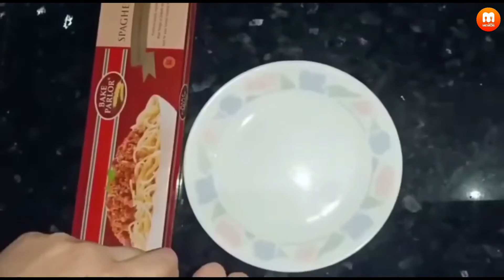Memoni Curry Khausay | Mazedaar Memoni Style Khausay | Recipe by Memon Food Diary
Memoni Curry Khausay | Mazedaar Memoni Style Khausay Recipe by Memon Food Diary is one of the most sought-after recipes across Pakistan, India, and Bangladesh. It's an easy recipe, and all the ingredients are easily accessible all over the world. Follow the recipe according to the Memoni Curry Khausay by Memon's Cooking Family and add real flavor or taste to your food. Also, you can gift this recipe to friends and family members to have a great time!

Ingredients:
For chicken Salan
• Chicken (Cubes)                                                          650 grams
• Onion (Piyaaz)                                                            4 medium
• Ginger garlic paste                                                     1 tablespoon
• Turmeric powder (Haldi)                                           1 teaspoon
• Salt (Namak)                                                              ½ tablespoon
• Coriander powder (Dhaniya powder)                        1 tablespoon
• Red chili powder (Laal Mirch powder)                       1 tablespoon
• Sabut garam masala
• Imli pulp                                                                       small cup
• Oil                                                                                    1 cup
For Curry
• Yogurt (Dahi)                                                                 ½ kg
• Gram flour                                                                      ½ cup
• Coconut powder (Pisa Khopra)                                       ½ cup
• Green chili powder (Hari Mirch Paste)                         1 tablespoon
• Cumin Seeds (Zeera)
• Curry leaves
• Green chili (Hari Mirch)
• Salt (Namak)                                                                  1 tablespoon
• Lemon juice                                                                    1 tablespoon
• Coriander leaves (Dhaniya)
• Oil                                                                                    3 tablespoons
• Cumin seeds (Zeera)                                                         1 teaspoon
• Curry leaves
 For Spaghettis
• Spaghettis
• Salt (Namak)                                                                          3 tablespoons

How to make Memoni curry Khausa
Direction/Method/Preparation

Step 1: Chicken Salan

• Heat 1 cup of oil in a pan, add 4 medium onions(Piyaaz), and Fry until brown. Take out from the pan and set aside.
• Add 1 tablespoon of ginger garlic paste in the pan, and fry for a few seconds. Add 650 grams of chicken, and cook until it changes its color.
• Add 1 teaspoon of turmeric powder (Haldi), 1/2 tablespoon of salt (Namak), 1 tablespoon of coriander powder (Dhaniya powder), and 1 tablespoon of red chili powder (Laal mirch powder). Mix well.
• Add Sabut garam masala, Mix well. Cover and cook for 15 minutes.
• Crush the fried onion and add. Mix, and add a small cup of imli pulp.
• Chicken salan is ready.

Step 2: Curry

• Grind 1/2 of yogurt, 1/2 cup of gram flour, 1/2 cup of coconut powder (Pisa powder), 1 tablespoon of ginger garlic paste, and 1 tablespoon of green chili paste (Hari Mirch paste) with one cup of water. Grind until well combined.
• In a pan add the mixture with 5 glasses of water. Add cumin seeds (Zeera), Curry leaves, and green chili. Mix well, add 1 tablespoon of salt (Namak), 1 tablespoon of lemon juice, and coriander leaves (Dhaniya).
• Cover and cook for 30 minutes.
• Take a small pan, add 3 tablespoons of oil, add 1/2 cup of coconut powder (Pisa Khopra), 1 teaspoon of cumin seeds (Zeera), and curry leaves.
• Pour the Tarka over Curry. Curry is ready.

Step 3: Spaghettis

• Fry some spaghetti in 1 tablespoon of water and set aside.
• Boil spaghettis with 3 tablespoons of oil, and 3 tablespoons of salt (Namak).

Step 4: Assembling

• To make a bowl of Khausa, first add the spaghettis in the bowl, then add curry and chicken salan and top with fried Spaghettis.
• Memoni curry khausa is ready

Serving:

• Garnish memoni curry khausa with Coriander leaves and lemon and serve.

Tips:

• You can also add Knorr chicken cube for better flavor.